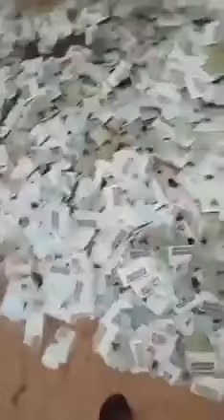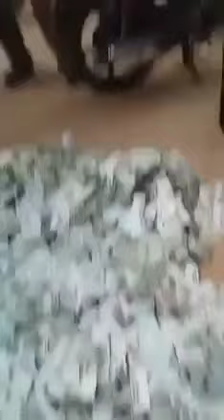sabotaging the INEC job hidden PVC in a bush Nigeria presidential election 2023